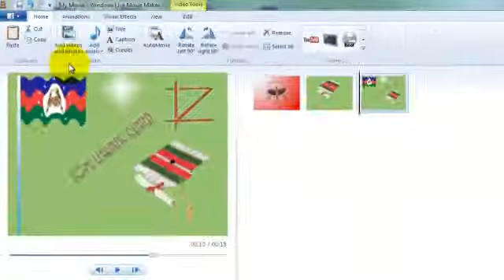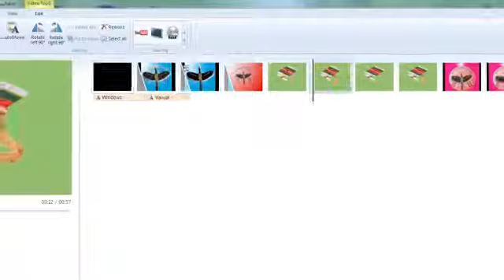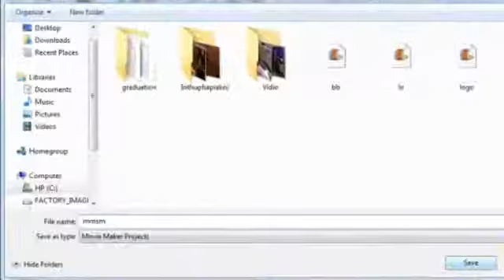Zolai Zopau in Windows Live Movie Maker bang cih zat ding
ittuimang